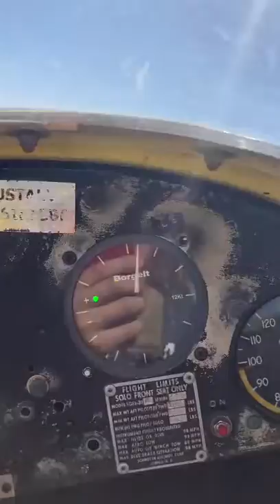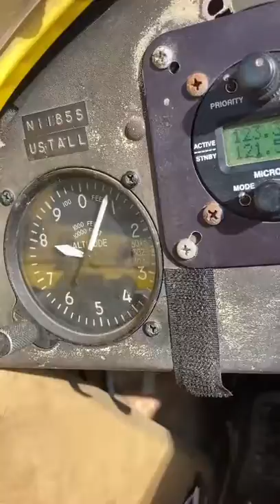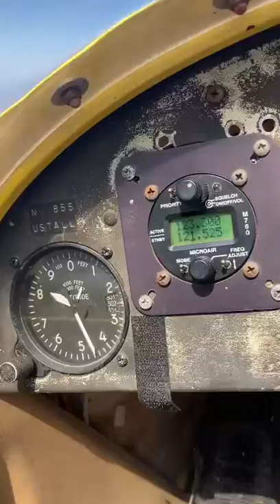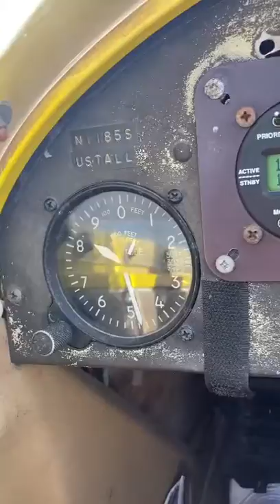Like a bird